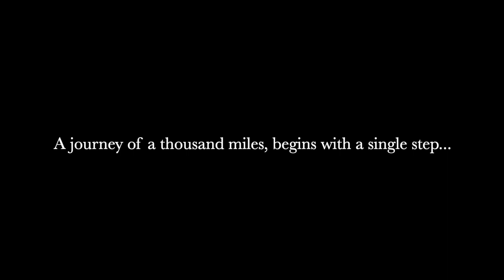Ride to Chilla - AIIMS Rishikesh - Biking Healer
Chilla road is one of the most visited routes by many from AIIMS. It harbors many life stories. People come here for leisure, jogging, picnics, rides and to enjoy the scenic beauty.
This is my first attempt at an action video, and I will be covering more such rides, in and around campus soon. Hope you all enjoy it.